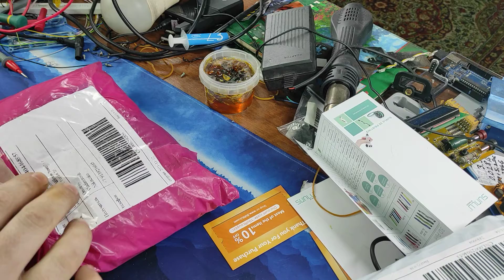Длинная плюшевая норковая кашемировая пряжа 150 грамм за 650р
Пряжа мягкая, сыпется не сильно, без запаха, похоже натуральная, жена довольна
Прямая поставка, 50 + 20 г/компл., длинная плюшевая норковая кашемировая пряжа, Высококачественная нить для ручного вязания для женщин, вязаная кофта с шарфом